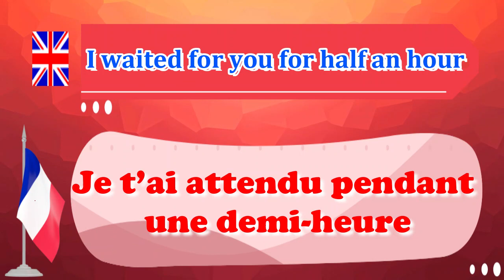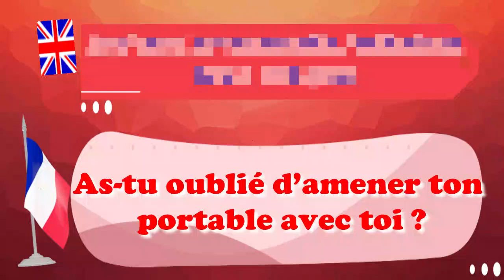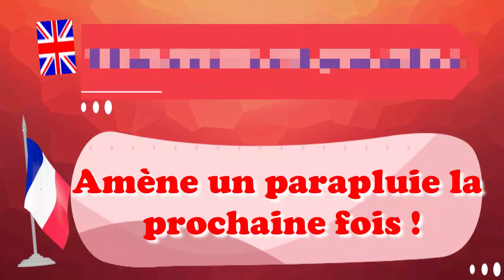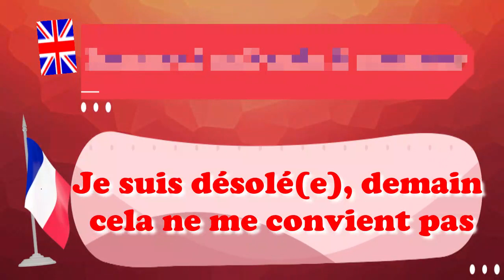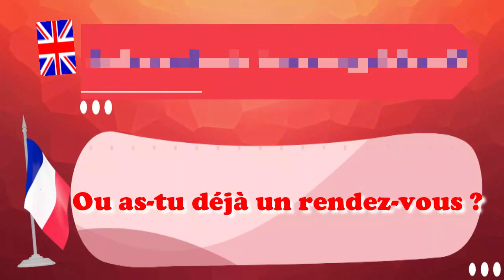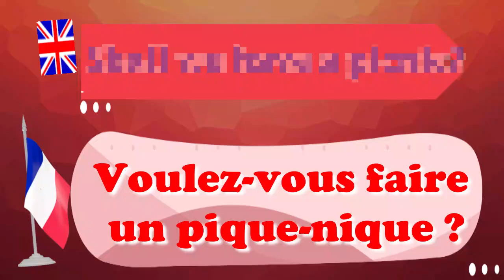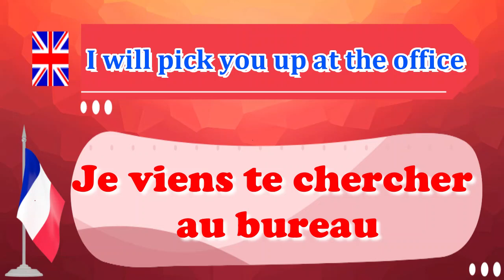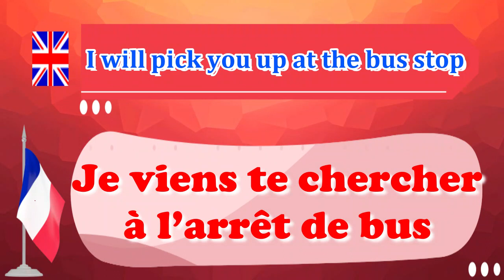Learn French and english For Beginner, Lesson: 24